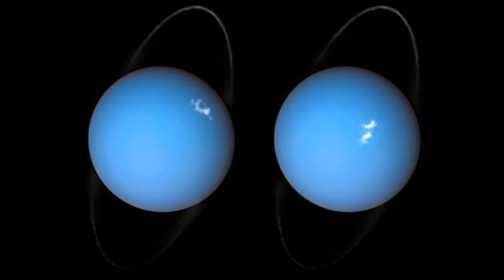All pictures made by Hubble set on electronic music. Part 5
For my love of space exploration I compose music for all good missions that have something to deal with this. This is for Hubble Space Telescope. There are 3 pieces all named Hubble Space Telescope. Electronic Music without drums or percussion. As follow:
1. 00:00 - 5:24
2. 5:25 - 12:35
3. 12:36 - 18:37